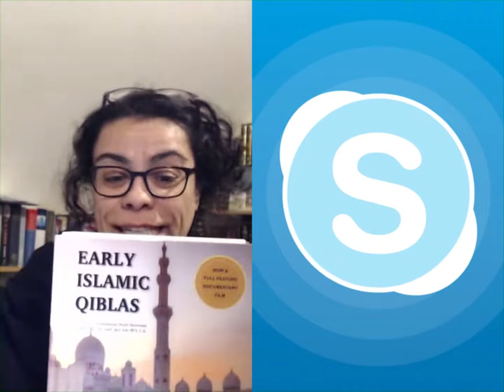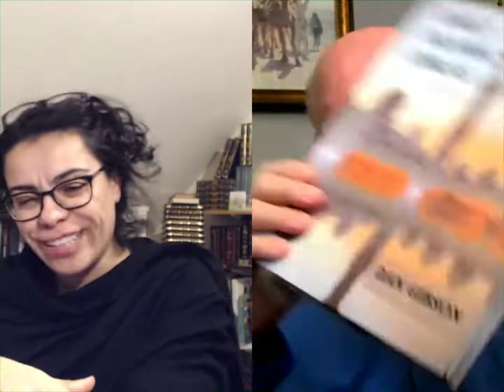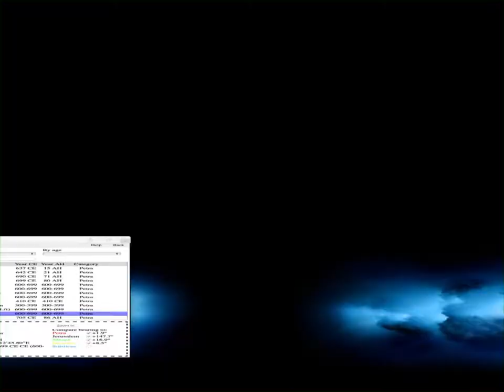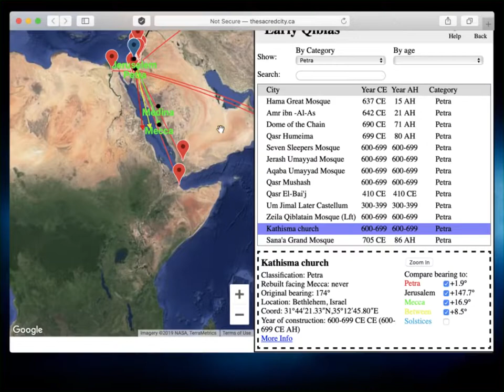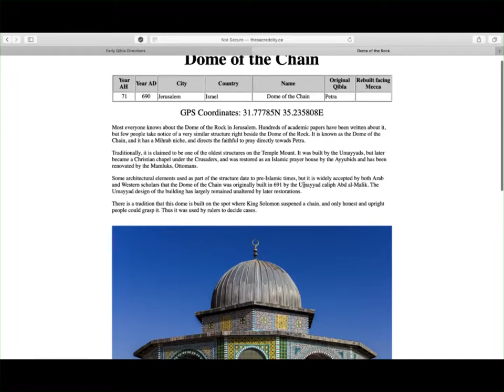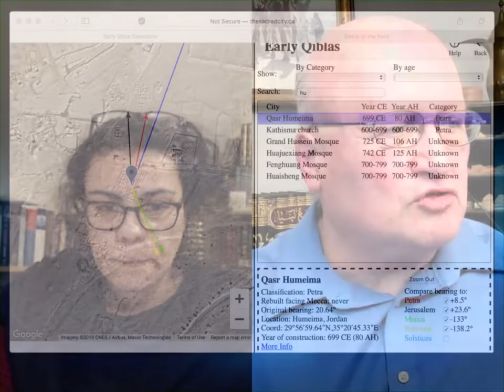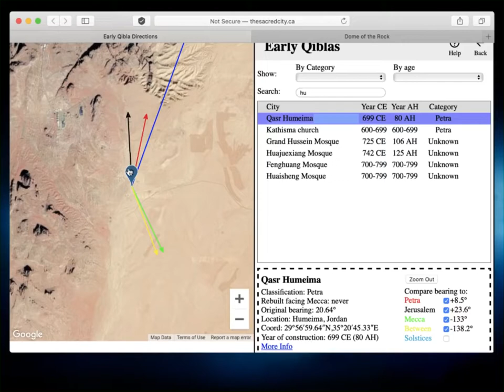Hatun Live with Dan Gibson - The direction of prayer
Link to the December 6, 2019 broadcast on the DCCI Ministries YouTube Channel.